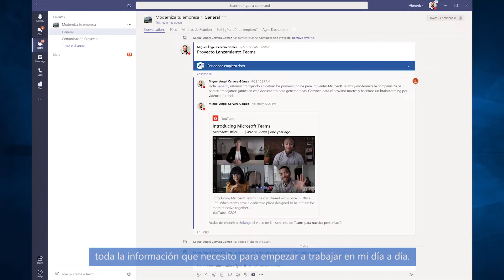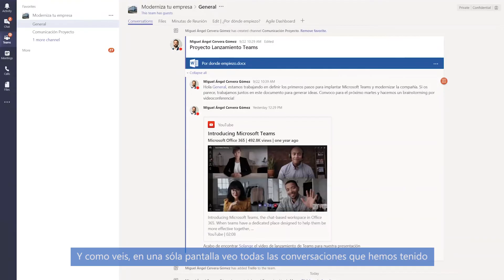¿Qué es Microsoft Teams?